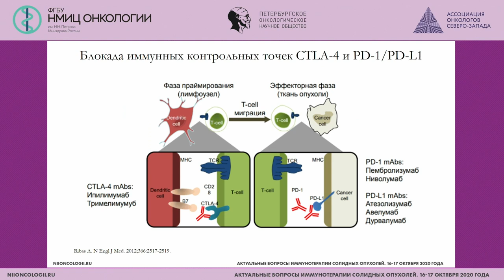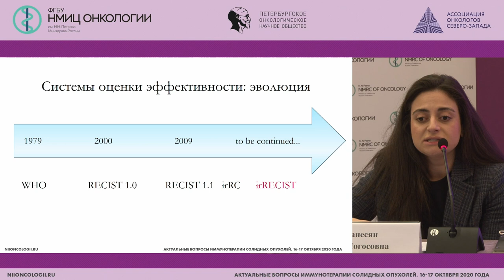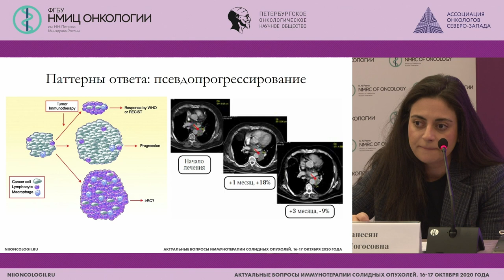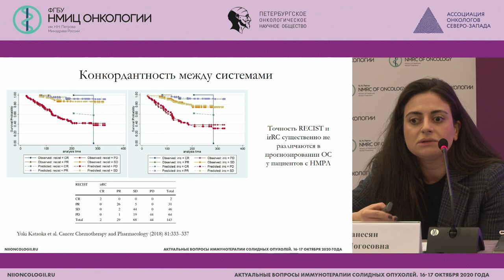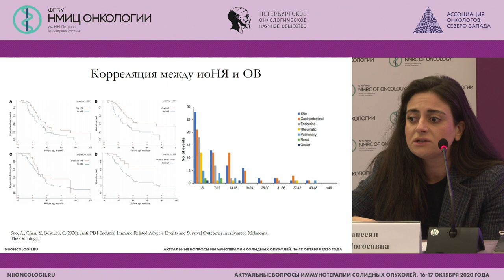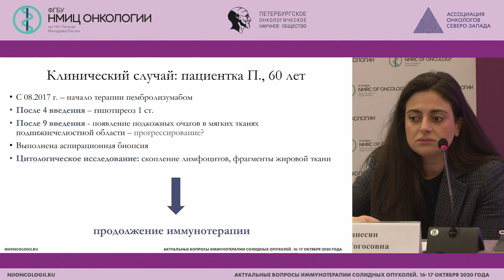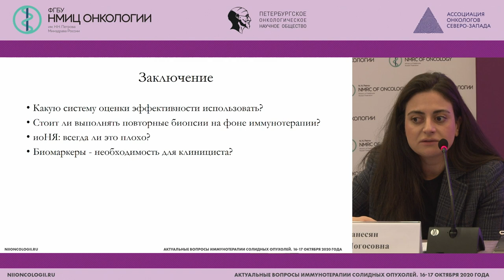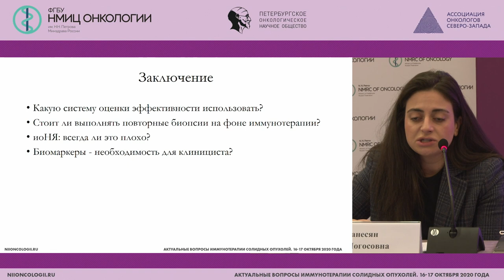Что значит «эффективная иммунотерапия»?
Оганесян Ани Погосовна - врач-онколог амбулаторного отделения №2 НМИЦ онкологии им. Н.Н. Петрова